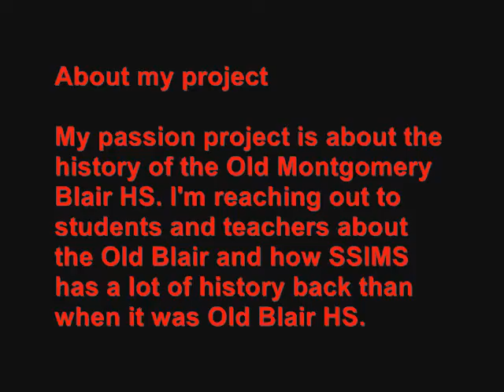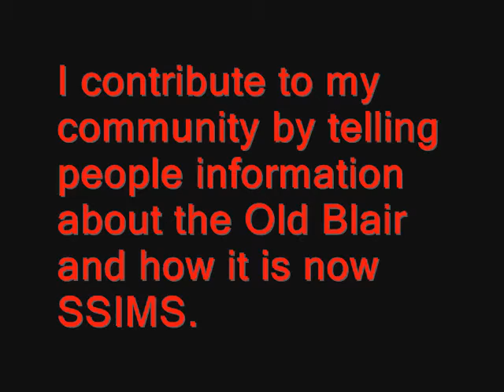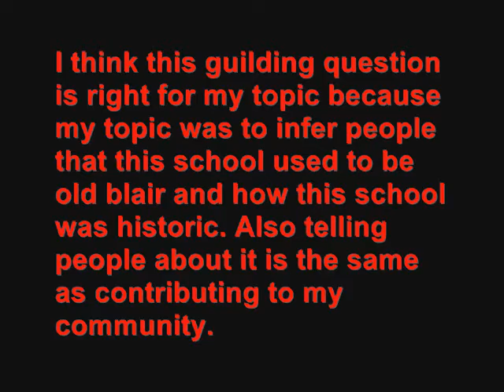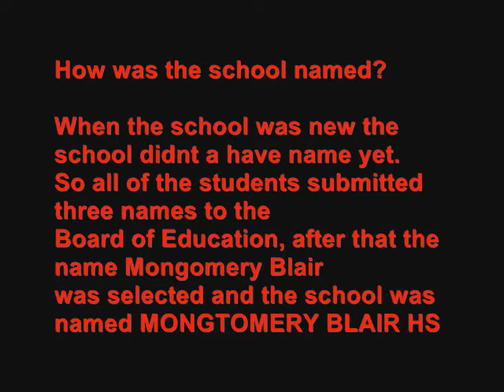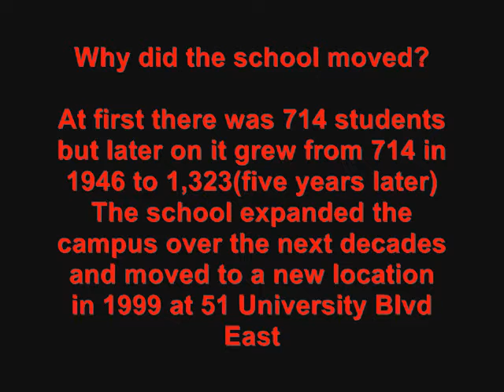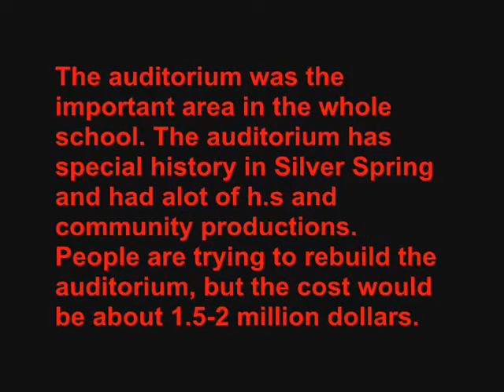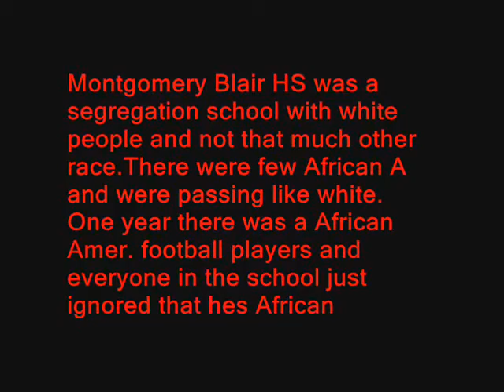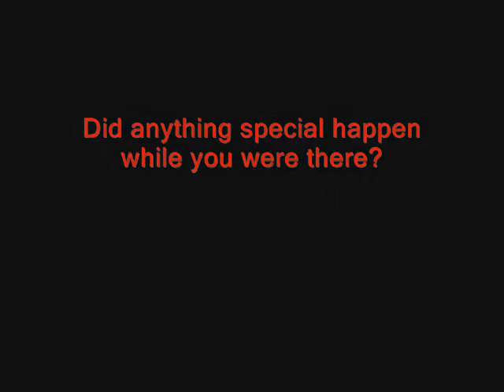Montgomery Blair HS